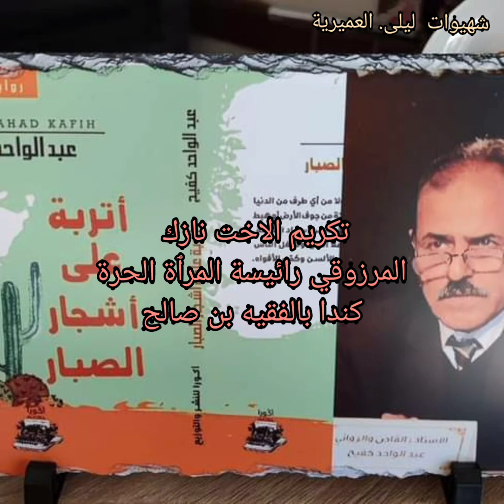مرحبا# بكم معنا تكريم رائيسة جمعية المرٱة الحرة كندا # نازك المرزوقي مع الشيخ عبد الكريم الوراد🤲🇲🇦